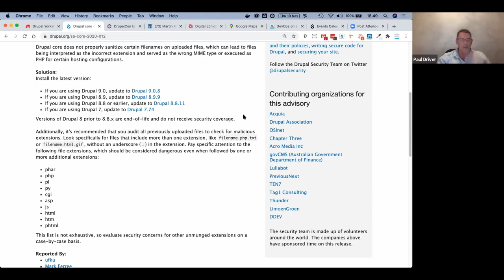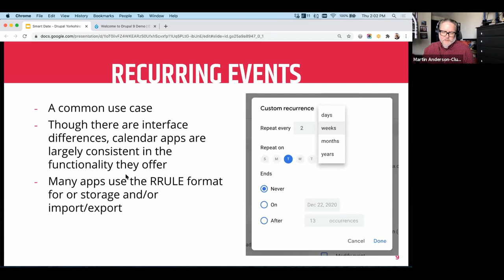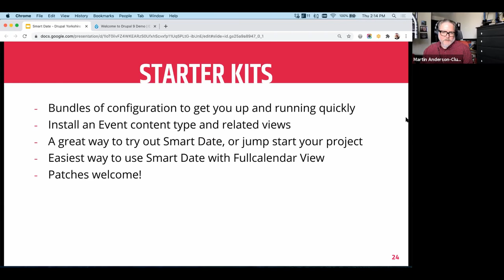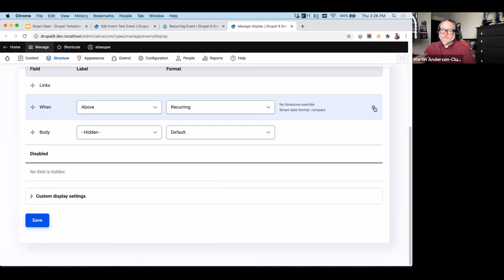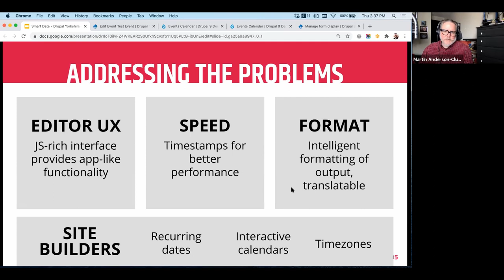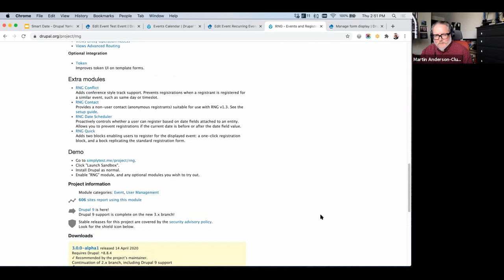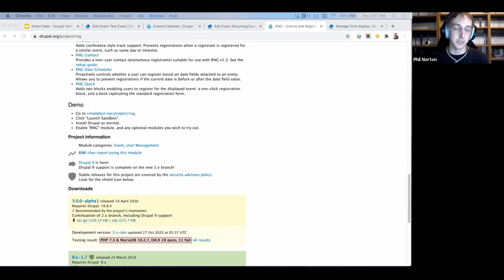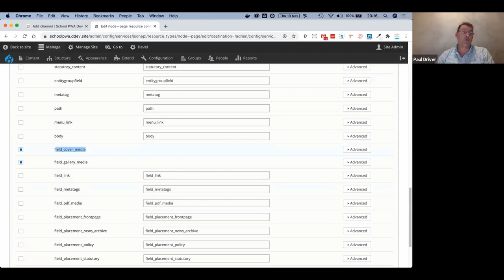Drupal Yorkshire Smart Dates Module November Meetup